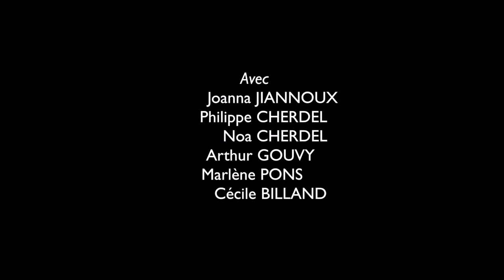ANTONIA, court métrage de Laura Lago pour le Festival Nikon 2013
«  ANTONIA «
«  Let our memories take us away and rebecome for a brief moment what we were ..."
«  Se laisser emporter par ses souvenirs et redevenir l'espace d'un instant ce que nous avons été «
Avec : Joanna JIANNOUX , Philippe CHERDEL, Noa CHERDEL, Arthur GOUVY, Marlène PONS , Cécile BILLAND
Scénario et Réalisation : Laura LAGO
Directeur de la photo et cadre : Yann BUISSON
Deuxième Cadre : Arthur GOUVY
Son : Clovis TISSERRAND
Assistante Réalisatrice et Scripte : Julie DUPEUX- HARLE
Renfort Logistique : Colin DESTOMBE
Renfort Lumière : Pauline PENICHOUT
Montage : Laura LAGO
Etalonnage : Yann Buisson
Guitare et Arrangements : Pol FORASTIERO
Remerciements :
Antonia Vidal de Lago, Familia Lago, Daisaku Ikeda, Stéphanie Rouet, Paula Isola, Javier Irala, Nicolas Lincy, Alexandre Fernandez, Greenmango , Azka Media, Mairie de Paris, Mission Cinéma.
Ce CM a fait parti du Festival Nikon 2013, «  je suis un souvenir »